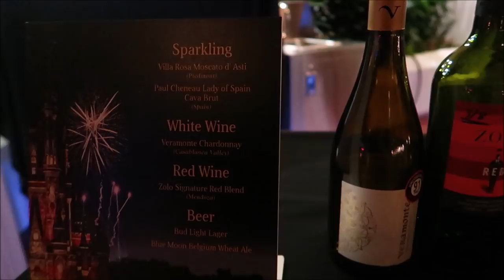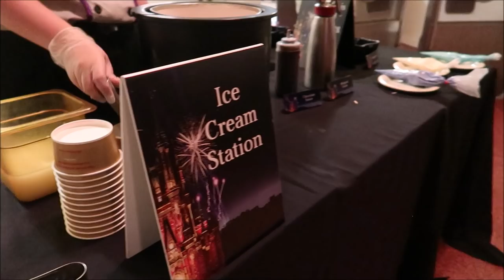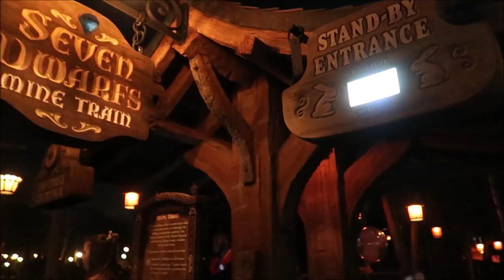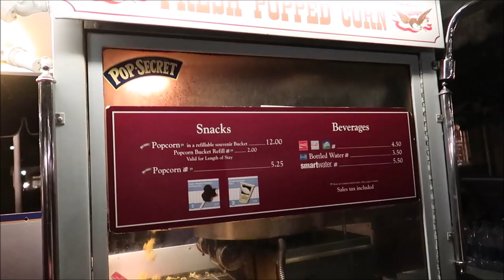Magic Kingdom Dessert Party with Alcohol & After Hours!!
hey friends in today's video we head to the Magic Kingdom and first things first We do the  Tomorrowland Terrace dessert party which includes all you care to eat desserts and beer and wine and then we stick around to attend our first after-hours event!!

Angela Zeyn
Beth C. Jones
Brock Belinske
Chandra Foster
Christine Beebe
Dawn Fawcett
Ian
Jesse Burrows
Joe Tower
Julie Mauney
Keith Von Kahle
Lorraine Bonacorsi
Lyndsay Newton
Photo Gear Fun
Rachel Warde
Sam Woods
Shane Hebert
ScubaCat3
Sheryl Potter and Family
Stephen Pynn
Texas Takes
Thomas Young
Tracey Armstrong